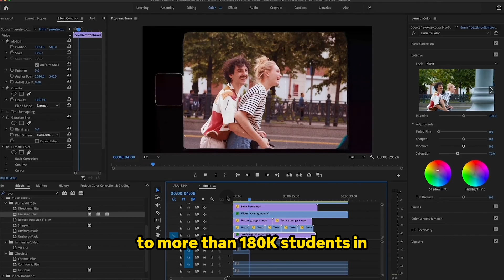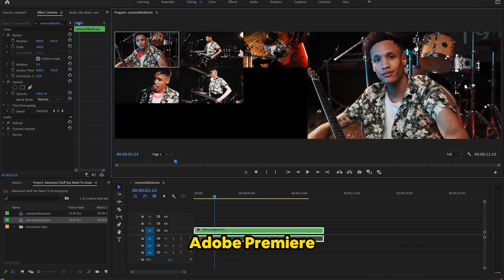Learn Graphic Design, Animation, and Video Editing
Get 50% on all my courses

When I started to learn graphic design, one of the biggest challenges I faced was where to start and what to start with. I was lost in so many online tutorials, in fact, it made me feel like giving up many times. But my Passion is what kept me driven

now, after 13 years of experience and a master’s degree in digital design later, I have gone through it all, and I know exactly what a beginner needs to start their design journey the right way.

Hey, I am Allan Ayoubi a designer and entrepreneur, and in the past years, I have taught design, animation, and video editing to more than 180k students in 195 countries. My courses have been used by big companies like apple, Netflix, NASDAQ, and Box.

To make a beginner designer’s journey easier and more exciting and straight forward I have created the Mega-designer academy.

In this academy, I teach passionate beginners Design and animation standard tools, adobe illustrator, adobe photoshop, adobe Xd, adobe after effects, and adobe premiere.

With each course, I will take you step by step from a beginner to advanced. I will not only show you how to operate tools, but I will show you their use cases and how to use them as a professional designer.

You have everything you need in this academy in the right order, you don’t need to watch endless time consuming youtube videos in a chaotic order and courses that will make you only more confused and lost. Now you have everything in one place one click away.

This offer will not last long, so do your progressive half a favor and feed your passion the right learning tools so that it can help you achieve your highest goals, make a wise decision for your future self.